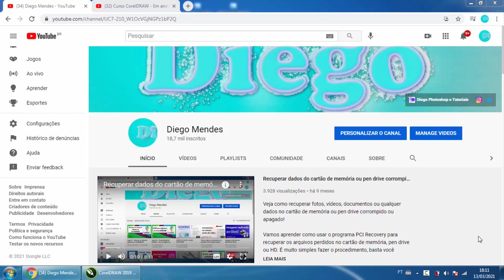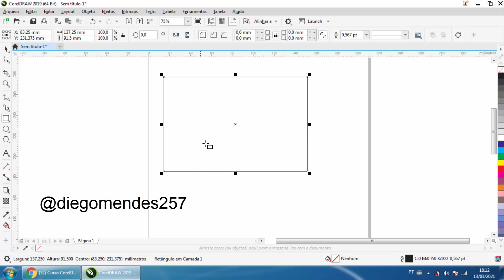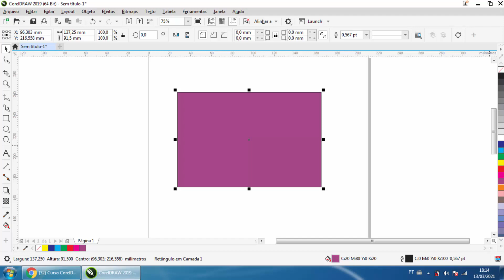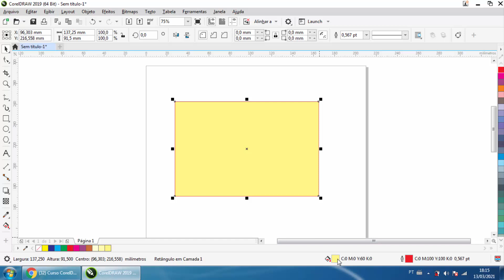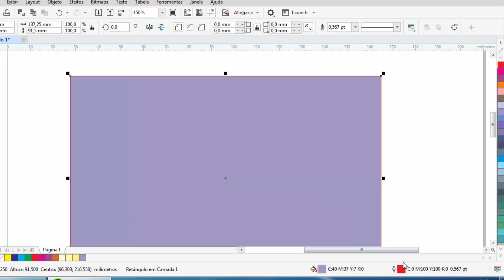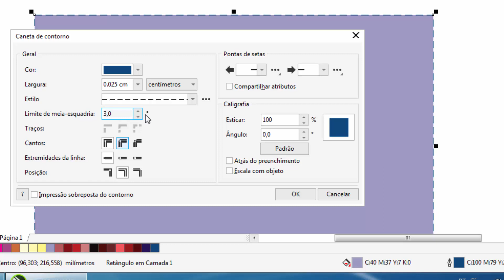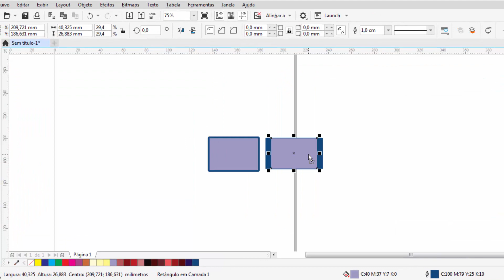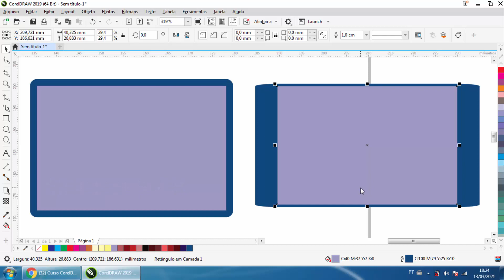Contorno e Preenchimento do objeto no CorelDRAW - I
Veja como fazer preenchimento e colocar contorno no objeto usando o CorelDRAW.

Vamos aprender como colocar cor nos objetos, mudar a cor do contorno, aumentar a espessura, trocar o contorno para pontilhado ou tracejado, nesta aula de Nº 14 do Curso de CorelDRAW do Canal Diego Mendes.

Meu instagram @diegomendes257